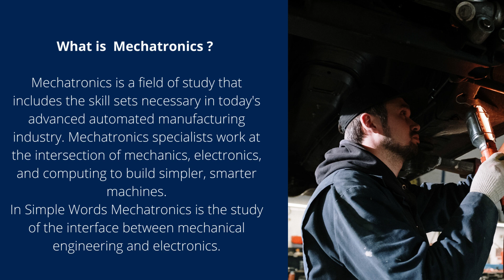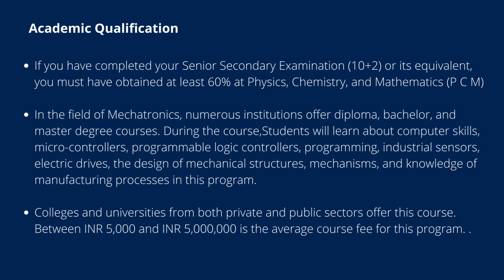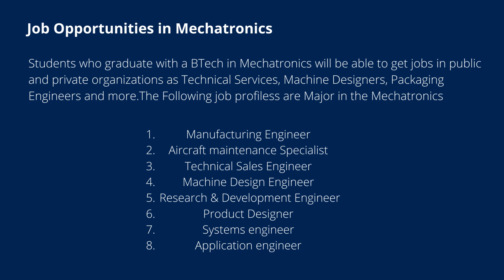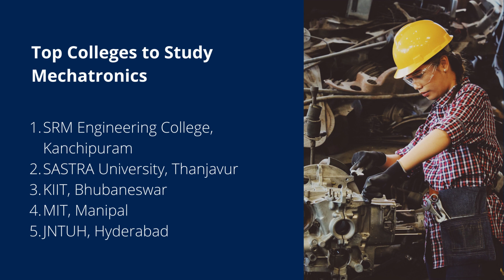Career Opportunities in Mechatronics Engineering | Career Advice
In this video we will see about the career opportunities in Mechatronics Engineering.